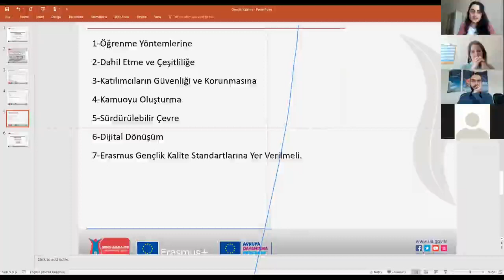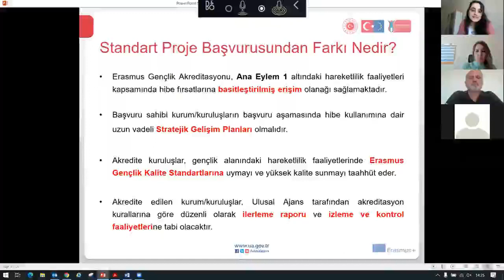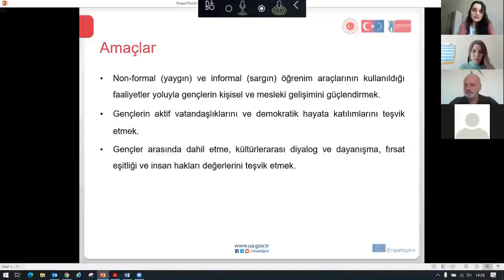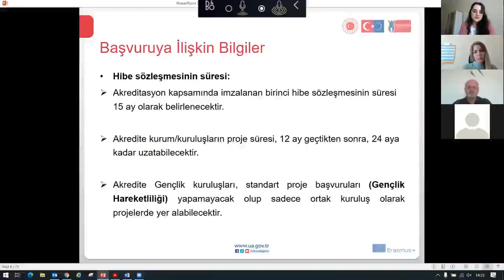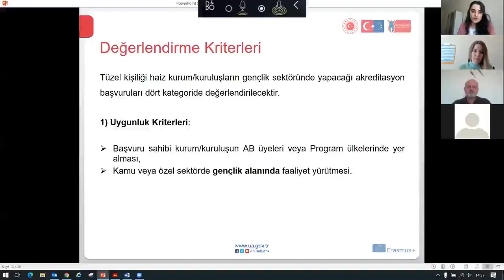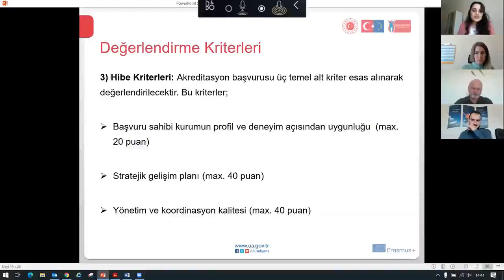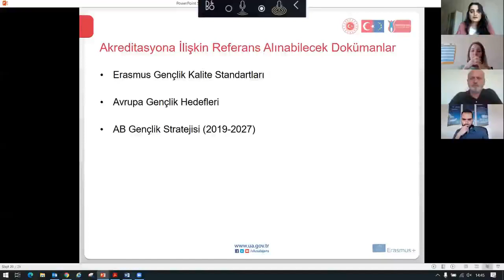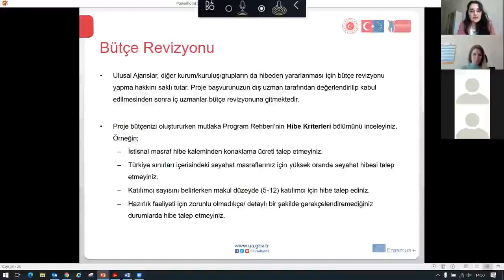Türkiye Ulusal Ajansı Gençlik KA1 Projeleri Sunumu Bölüm 4